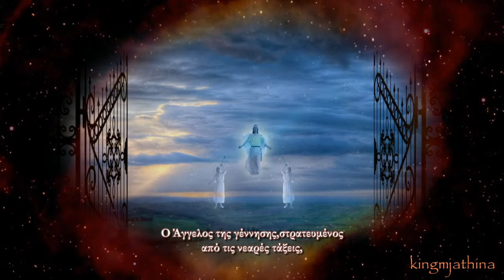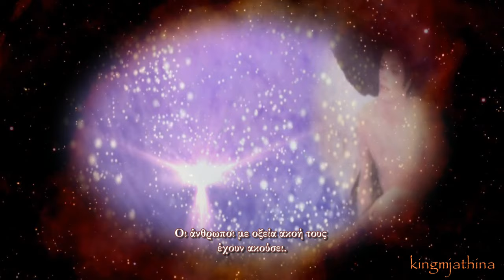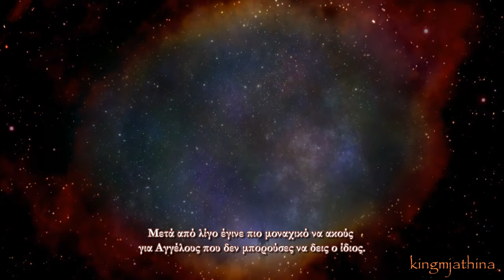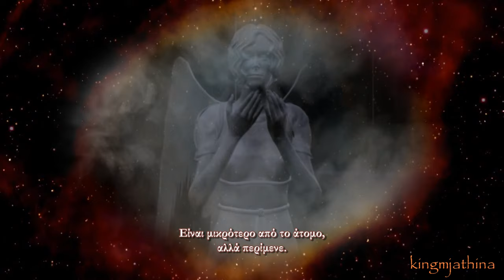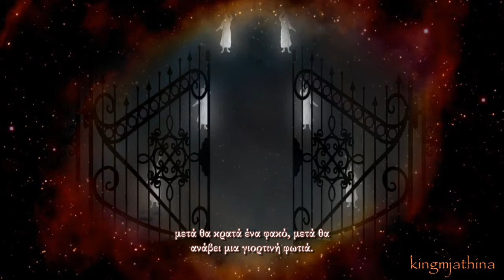Michael Jackson Angel of Light Dancing the Dream Greek subtitles